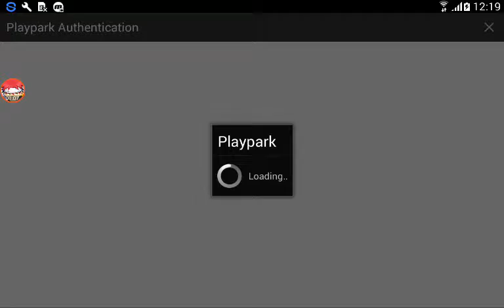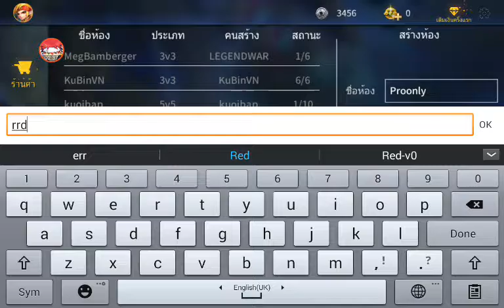Dot #? 1vs1 กาก